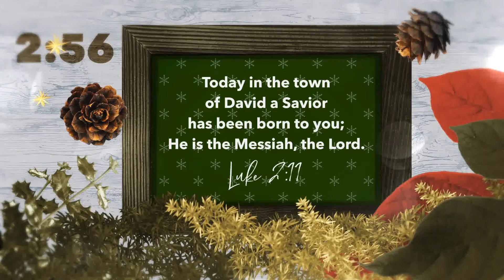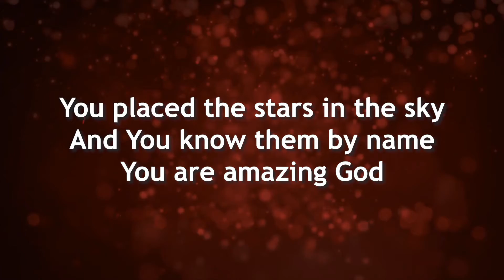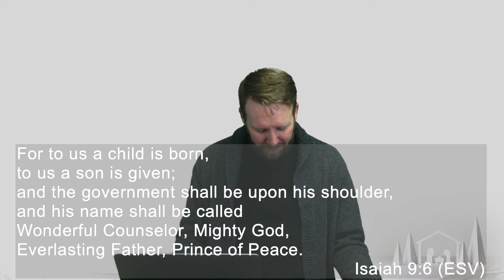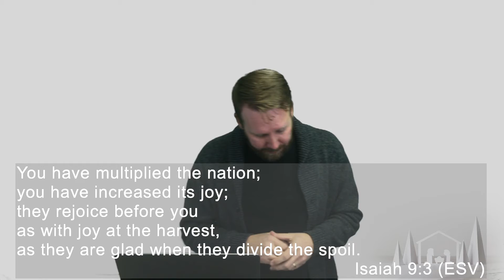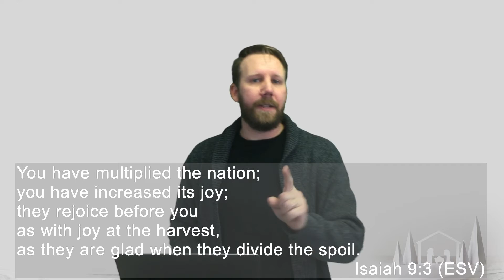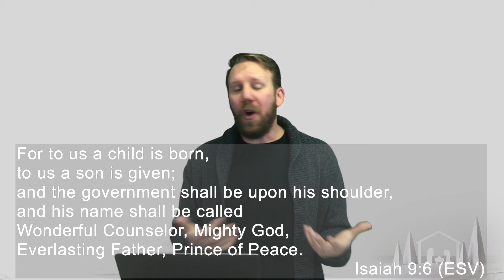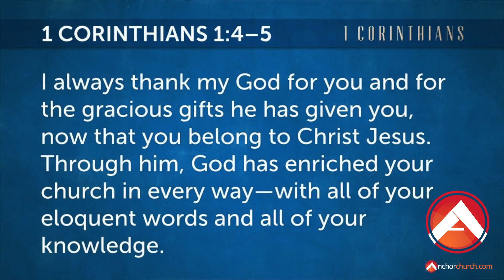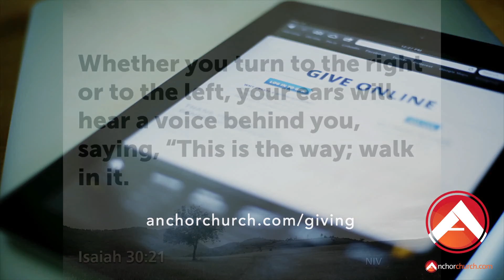A Vision of Peace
Looking at the peace promised to believers through the coming of the Messiah.